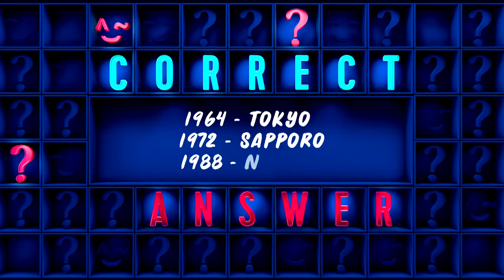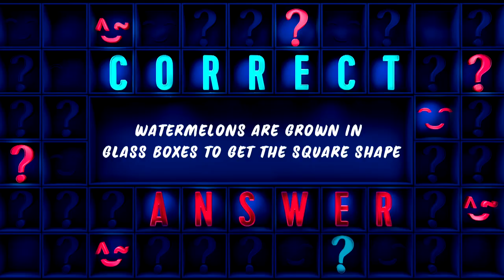Swim star Jaeger takes on Tokyo 2020 Quiz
USA silver medallist Connor Jaeger tests his knowledge of Japan ahead of Tokyo 2020.